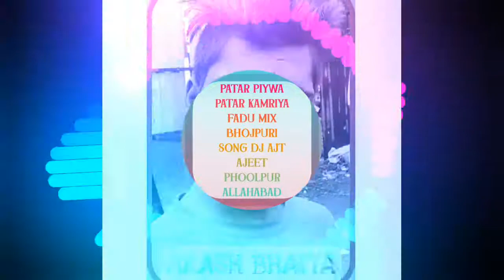PATAR PIYWA PATAR KAMRIYA FADU MIX BHOJPURI SONG DJ AJT AJEET PHOOLPUR ALLAHABAD